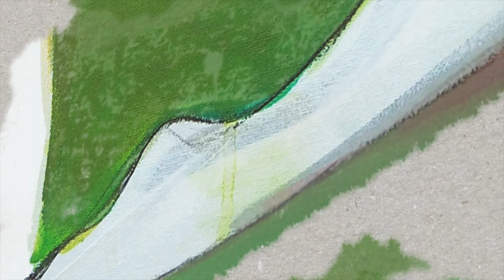Anders Buaas - The Lovers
…from the forthcoming album “Tarot”.

“Tarot” is a very special project that has been in the works for several years. It was mainly written alongside the production of Anders Buaas´ album trilogy “The Witches of Finnmark” in 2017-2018, and recorded in 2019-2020. “Tarot” contains 22 brand new pieces of music, each describing a card from the Major Arcana in the Tarot deck. Filled with symbolism and hidden meanings the music takes you on the “Fools Journey” through life. “Tarot” is also a collaboration with the amazing artist Verena Waddell, who has made 22 original paintings to accompany Buaas´ songs and the Tarot cards.

The fifth track to be released is “The Lovers”. This card represents love, harmony and relationships, among other meanings.

All music written, performed and produced by Anders Buaas.
Painting by Verena Waddell.
Animation by Shoaib Ahmad.

Recorded at Gand Studio, Larvik 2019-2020
Anders Buaas – electric and acoustic guitars, bass guitar, mandolin, banjo, drums, percussion, glockenspiel, keyboards and theremin.
Mastered by Simon Gibson at Abbey Road Studios, London.

Due for release on Apollon Records 2021.

(c)2021 - Anders Buaas